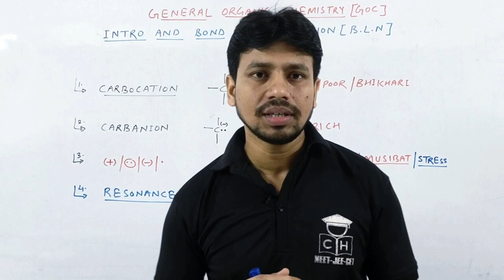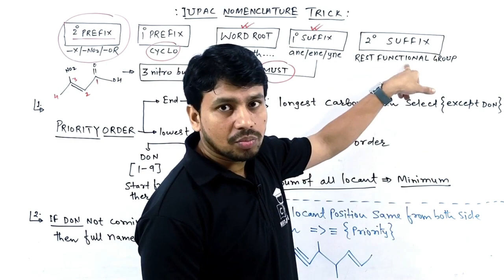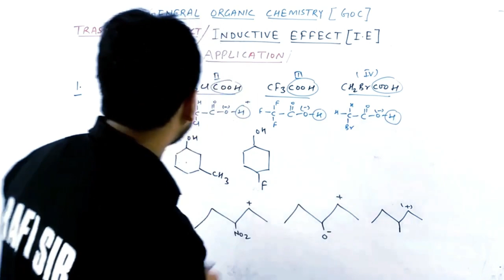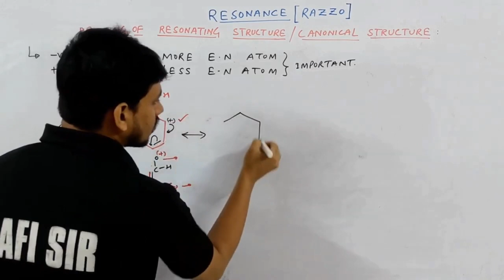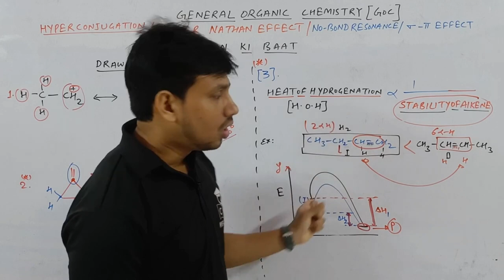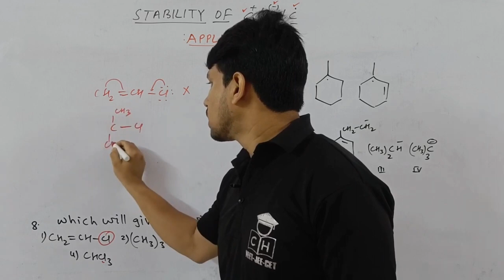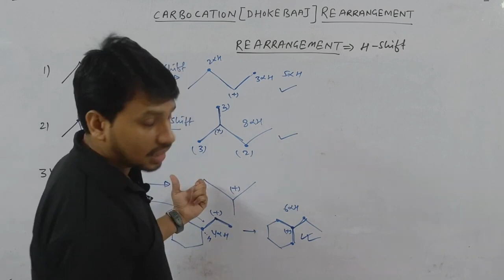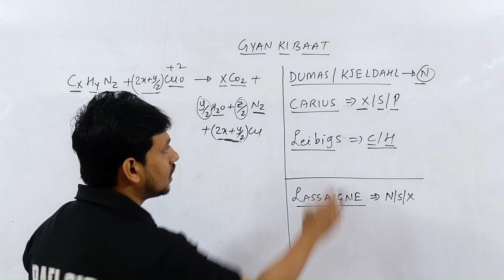GOC | ONE SHOT | AMAZING TRICKS + PROBLEM | JEE | NEET | 2025 | BEST LECTURE | SMART APPROACH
neet motivation#shorts
shortcut competitive
@Kasa Kay..?

1.how to solve questions in jee / neet exam
2.how to remember conceptual points via tricks
3.how to relate chemistry terminology in day to day life
4.how to solve questions within one minute.
5.how to score 75+in mains and 160+ in neet without to much effort and thinking here and there...

goc one shot for jee
goc one shot for neet
goc one shot jee
goc one shot quick revision
goc one shot jee 2024
goc one shot neet 2024
best goc lectures
best goc one shot
best goc for neet
best goc notes
best goc for jee
best goc teacher jee
best goc lectures on YouTube
solution one shot class 12
solution chapter class 12 chemistry
solution chemistry class 12
concentration of solutions chemistry
colligative properties of solutions
colligative properties jee
redox reaction revision
redox reaction class 11 one shot neet
redox reaction practice session
organic chemistry reaction sheet neet
most important mechanism in organic chemistry
chemistry reactions tricks class 12
goc one shot

00:00 INTRO
00:50 TRICKS FOR BOND LINE NOTATION WITH APPLICATION
17:00 TRICKS FOR FUNCTIONAL GROUP WITH APPLICATION
26:05 TRICKS FOR IUPAC NAMING WITH PROBLEM
52:10 TRICKS FOR INDUCTIVE EFFECT WITH APPLICATION
1:16:25 TRICKS FOR RESONANCE IDENTIFICATION WITH PROBLEM
1:30:15 TRICKS FOR RESONANCE DRAWING WITH PROBLEM
1:52:45 TRICKS FOR MESOMERIC EFFECT WITH PROBLEM
2:10:10 TRICKS FOR HYPER CONJUGATION WITH APPLICATION
2:25:45 BAAP OF ALL TRICKS WITH APPLICATION
2:31:45 TRICKS FOR ACIDIC BASIC ORDER WITH PROBLEM
2:45:10 TRICKS FOR STABILITY ORDER WITH APPLICATION
3:06:05 TRICKS FOR AROMATIC IDENTIFICATION WITH PROBLEM
3:23:25 TRICKS FOR CARBOCATION RE ARRANGEMENT WITH APPLICATION
3:53:30 TRICKS FOR QUANTITATIVE ANALYSIS WITH PROBLEM
4:07:10 TRICKS FOR QUALITATIVE ANALYSIS WITH APPLICATION